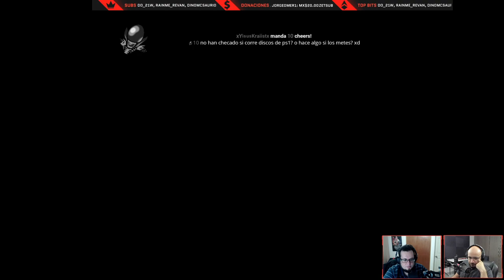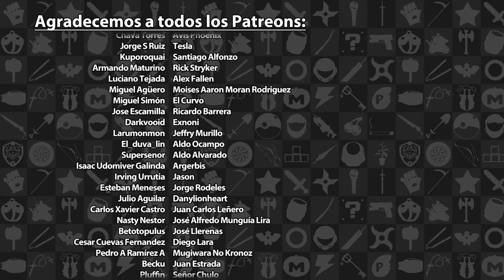Serie Demon's Souls #01 - ¡Toight Vive!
Esta transmisión en vivo sobre Demon's Souls se llevó a cabo en Noviembre de 2020. Esperen más videos en el futuro. ¡Disfrútenla!

Demon's Souls es una marca registrada de From Software. Este video tiene sólo propósitos informativos y satíricos